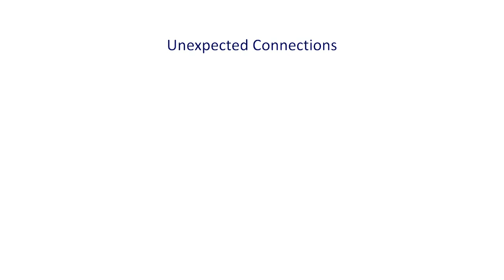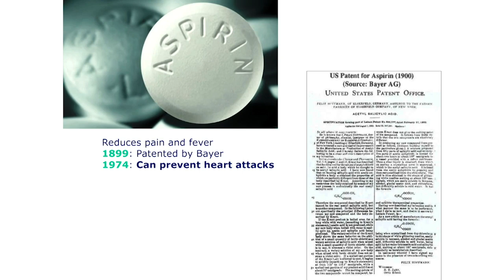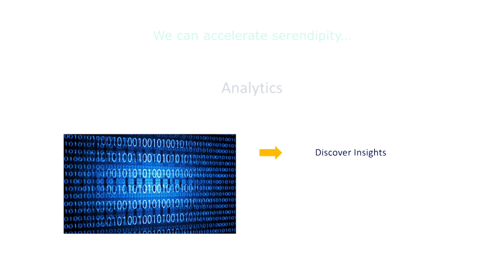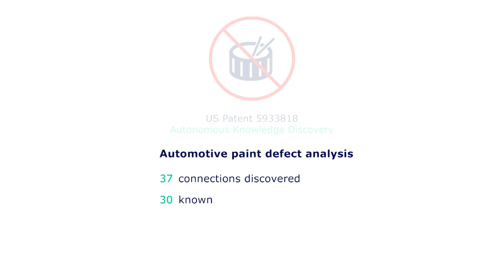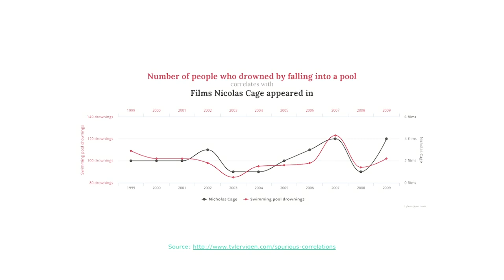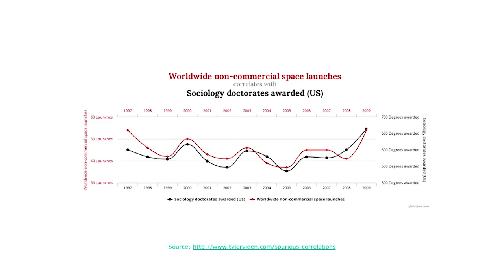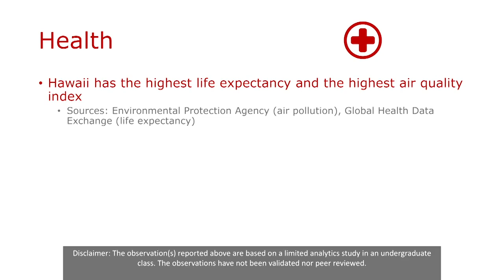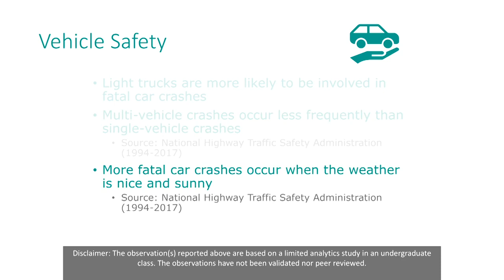Serendipity Meets Analytics | Kas Kasravi | TEDxUMDearborn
Using the power of probability, statistics, and analytics, Kas Kasravi shows how the most unexpected of discoveries can be unearthed through a process that starts with looking more closely at the information already around you. Prof. Kas Kasravi is currently teaching Engineering Probability and Statistics at the University of Michigan – Dearborn. He is also the founder of MindMoto, an invention company. Prof. Kasravi retired from Hewlett-Packard as a vice president and HP Fellow after over 30 years of professional experience. He had previously taught engineering at the University of Detroit-Mercy and the Central Michigan University.

His expertise includes artificial intelligence and data science, 3D printing, invention methodologies, and patent law.  He has led projects in diverse industries, including engineering, manufacturing, pharmaceuticals, defense, and insurance. He is a certified manufacturing engineer and has degrees in mechanical and manufacturing engineering as well a law degree. This talk was given at a TEDx event using the TED conference format but independently organized by a local community.